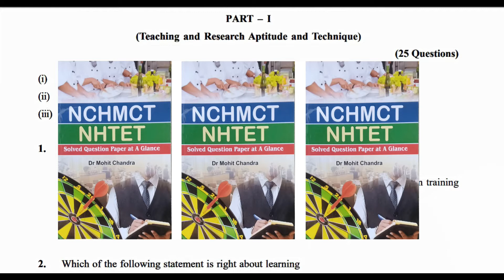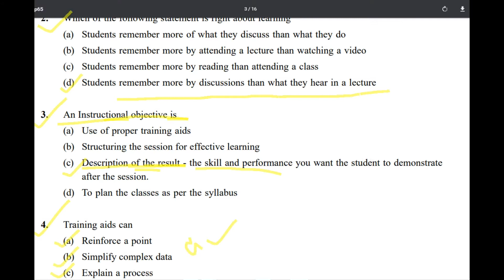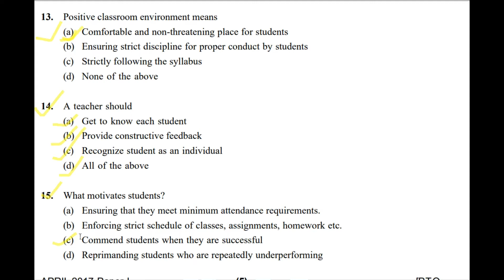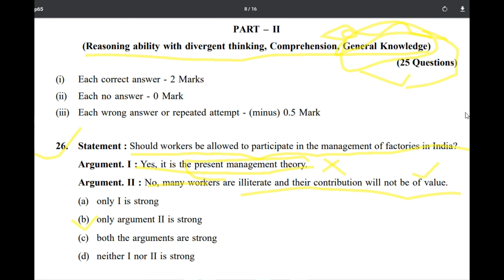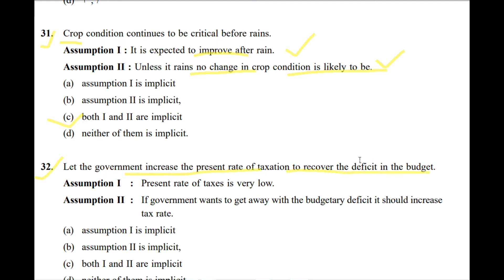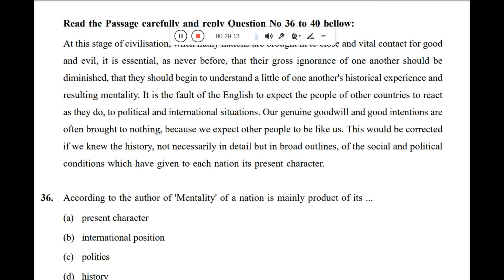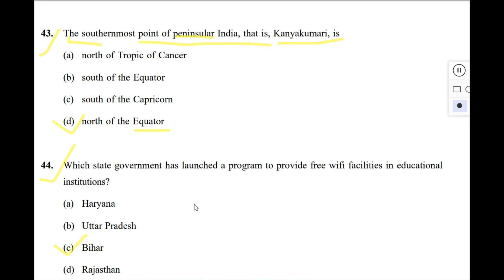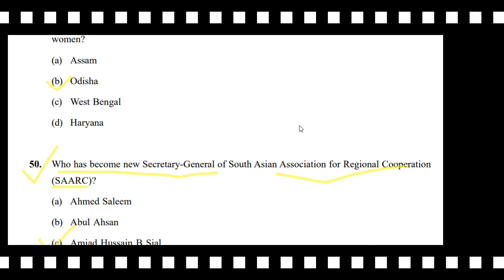NHTET Free Online Class Part 1 for Hotel Mgt.Students National Hospitality Teachers eligibility Test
Friends this video will help you in below topic :
NHTET free online study
Free classes for nhtet
NHtet online study material
Free NHTET study material
Get previous year question paper for NHTET
Free online classes for Hotel Management
Free NHTET online class
Hotel Management study material .
How to become teacher after doing Hotel Management Degree
How to apply for teaching associate position in IHM after B.sc in Hotel Management
Free Online Class for NHTET prepration
Clear NHTET for free online
How to earn good money after doing hotel Management
NHTET previous year Question paper
Good career option after hotel management
Hotel Management kernay ke baad career options
How to get Government Gov after doing Hotel Management
How to become teacher in IHM after we completed our degree in HM
How to prepare for NHTET
NHTET - National Hospitality Teachers eligibility Test for Hotel Management students
How to apply for NHTET
When the online form comes for NHTET
Where to apply for NHTET examination
What is NHTET
How to become Lecturer in Hotel Management collage
How to become teaching associate in Hotel Management Government Collage

Earn 1 lac after hotel Management Degree
Best career option for H M Student
NO 1 Career option for Hotel Management professionals
Books for NHTET
NHTET Free online PDF of all previous year question paper
Free Online Class for NHTET
Prepare for NHTET online for free
NHTET June 2020 examination online clasesby Apna Tech Guru for free
Free Study Materil for NHTET Students
Free PDF for NHTET
NHTET Book online
NHTET Book Online PDF for free
ONline Classes for  NHTET
Tourism & Hospitality Institute Management System, Government of India
NCHMCT Online Free Class to Crack NHTET
NHTET Extended till 27 June 2020
Good News NHTET application last date extended till 27th June 2020
IHM Teachers Vacancy for Hotel Management Degree Holders.
Become teacher in IHM easily and earn 1 lac
How to clear NHTET exam easily
Tips to crack NHTET exam
How we can crack TET exam for Hotel Management

Dear Students We will start Online class for NHTET and Hotel Management Entrance exam from  28th May 2020 onward so please do subscribe our channel to get the all videos notification first..